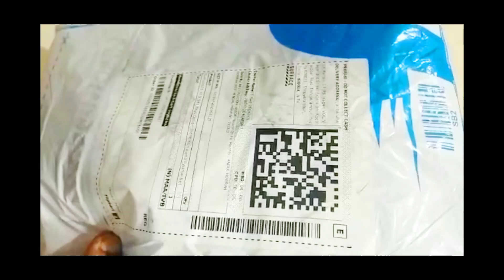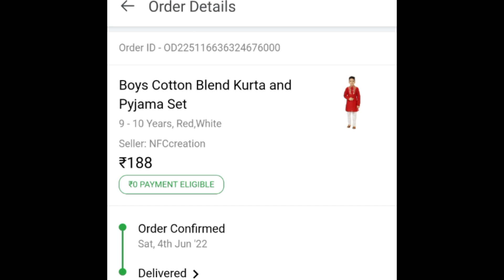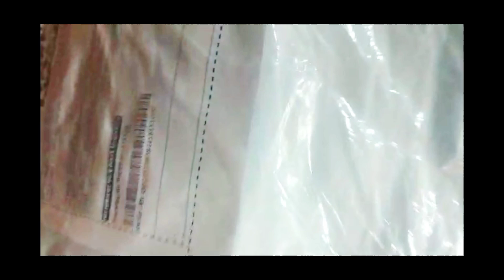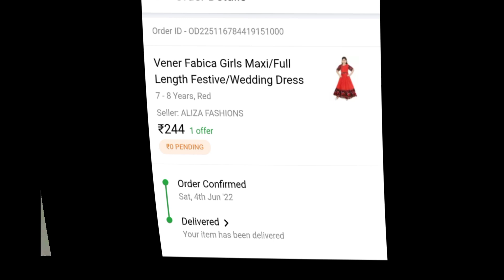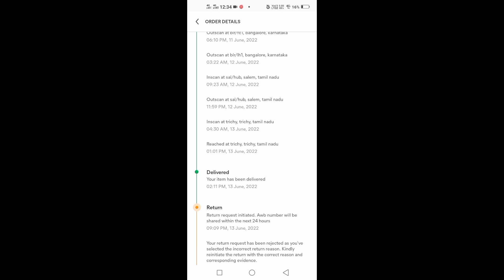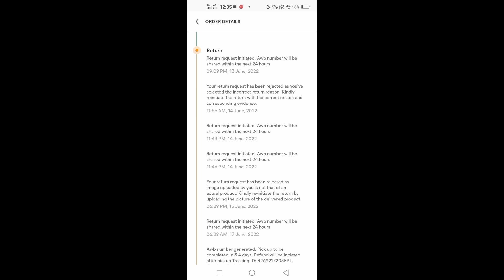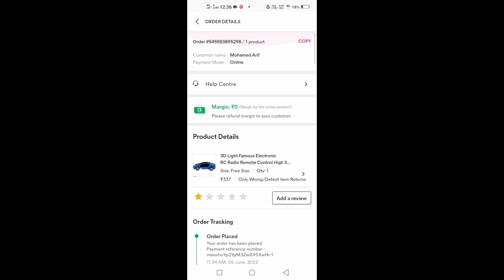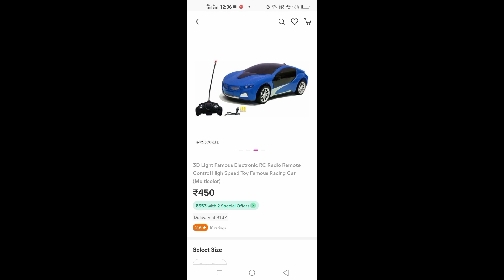Meesho dress shopping haul🔥🔥all under Rs. 300💯💯super quality👌👌meesho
Meesho shopping haul🔥product review💯

maxi dress code s-28774878
kurta set code  s-87160352
car code s-89370211